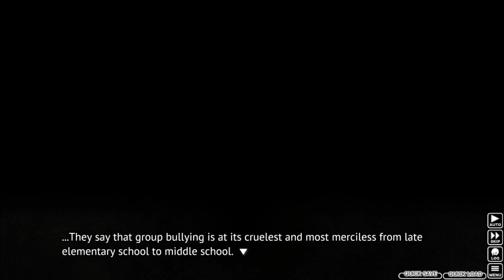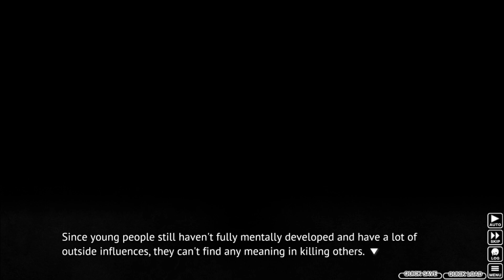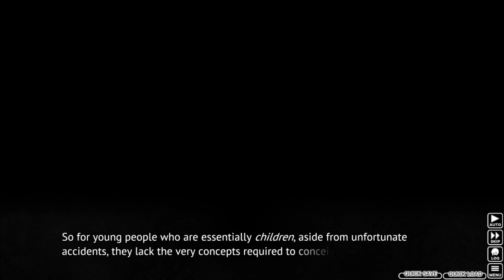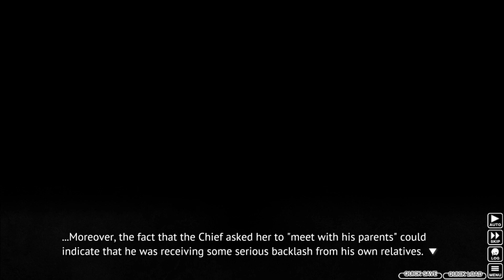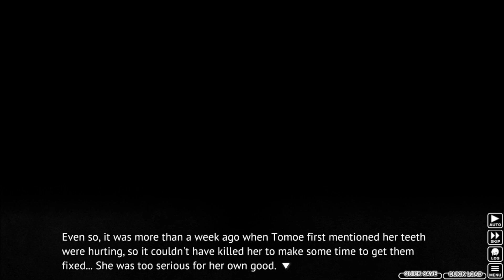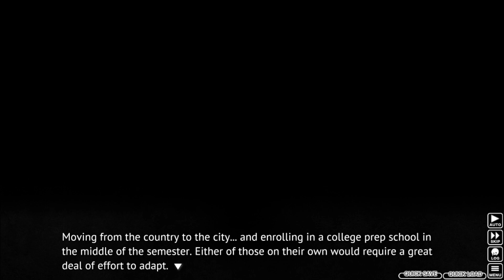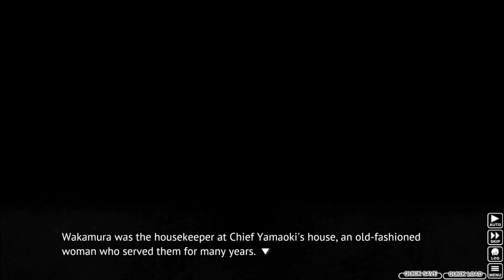Let's Read (Blind) Higurashi - Kageboushi Hen Part 12: Knife to the Gut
Hello and welcome to my blind reading of the console arcs. Videos for this series will be uploaded Tuesdays and Thursdays at 12 am or pm EST so check back at those times if you want.